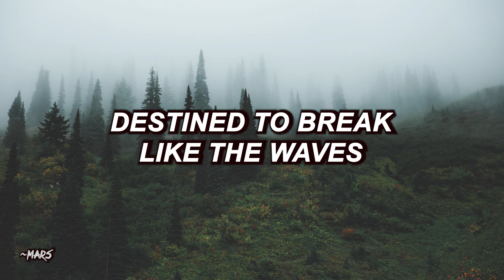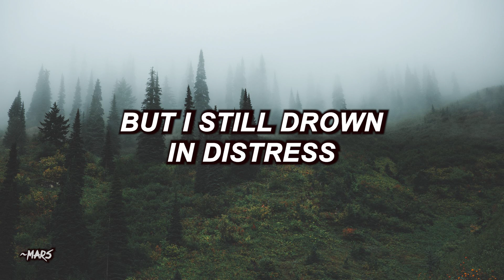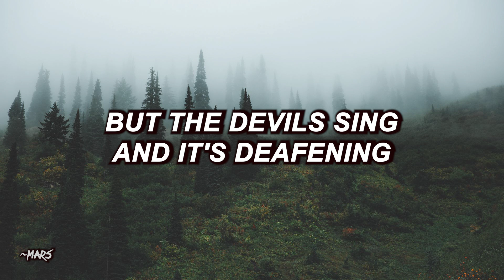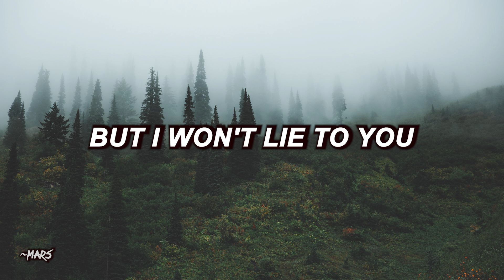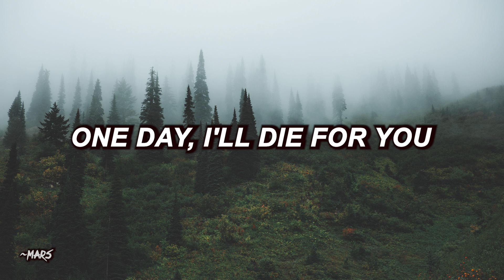Architects - Dying Is Absolutely Safe (Lyrics)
Architects is back with a new banger called "Seeing Red"!
But here's one of my favs from them, its important to me, and i love the references to others songs, enjoy.

All credits to Architects.